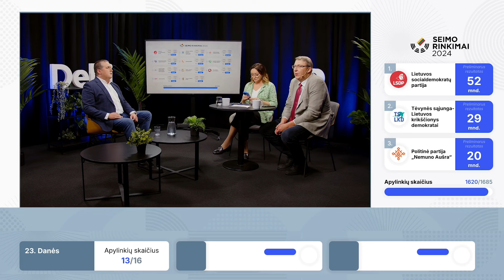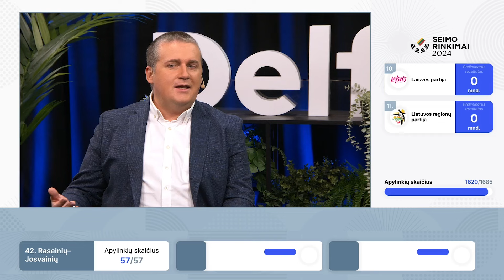Malinauskas: tai būtų skandalingiausia, kas gali būti šiuose rinkimuose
Sekmadienio vakarą „Delfi“ tiesioginėje transliacijoje „Seimo rinkimų II turas: ką išsirinko Lietuva?“ aptariant rinkimų rezultatus tinklaraštininkas Skirmantas Malinauskas išskyrė, kad esminė išgirsta žinia šį vakarą yra tai, jog Lietuvos socialdemokratų partijos pirmininkė Vilija Blinkevičiūtė negarantavo, kad tikrai bus premjere. Anot jo, tai būtų skandalinga ir gėdinga, rinkėjų apgavystė.